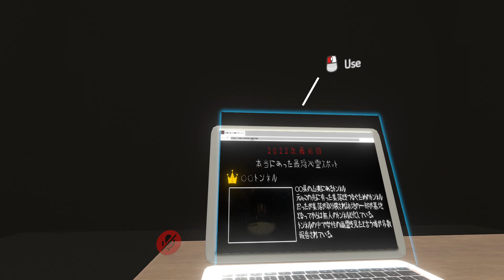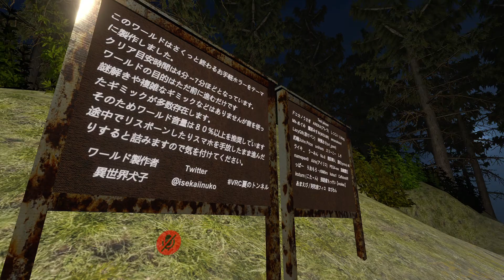VRChat EP 87